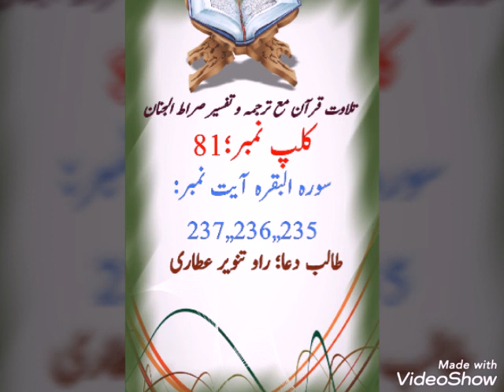🕋Audio Clip 81, Surah Al- Baqarah Ayat no 235,,236,,237 with tarjama o tafseer Sirat ul Jinan..💕💕